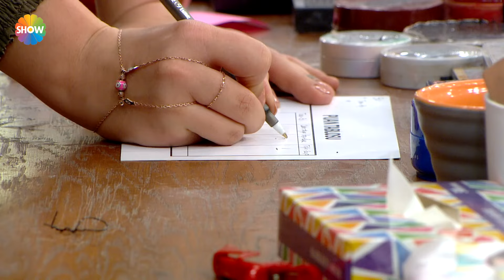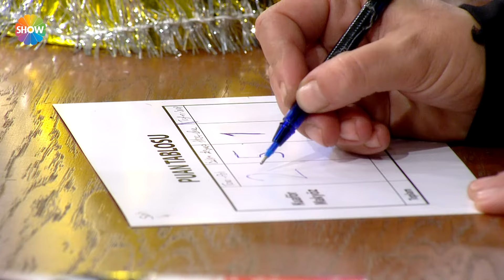Kuaförüm Sensin 187. Bölüm | (HD 2024)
Kuaförüm Sensin 187. Bölümde; kuaför Taner Güneri makyöz Aslı Yazar, model Ece Şeker’den oluşan birinci takım, kuaför Sevcan Çakır, makyöz Melek Gültekin model Dilara Ekiz’den oluşan ikinci takım, kuaför Tayfun Ateşoğlu, makyöz Serap Varol, model Ülge Yaren Bezen’den oluşan üçüncü takım ve kuaför Hasan Ağın, makyör Tevfik Bozdağ, model Ayça Eren’den oluşan dördüncü takım etnik kültürlere göre saç ve makyaj yapmak için yarışıyor.